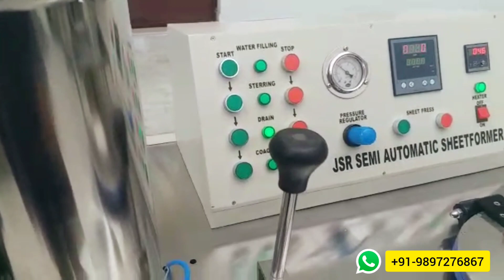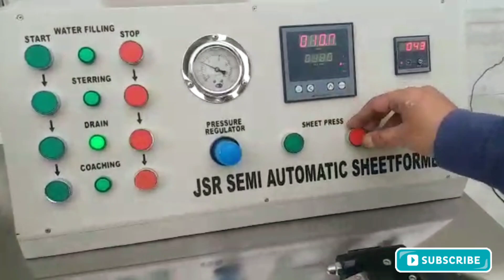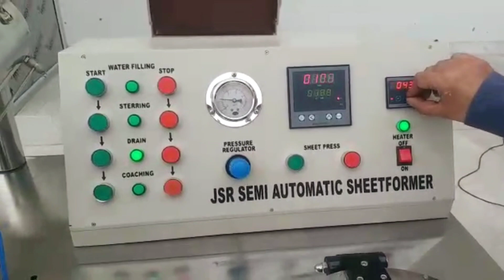JSR - Semi Automatic Sheet Former || How to Fabricate the Sheet || Pulp Instrument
The Semi-automatic Sheet Formers create standardized laboratory hand-sheets that allow the physical properties of the pulp to be evaluated. Semi-automatic operation eliminates operator influence, ensures high repeatability, and increases sheet output compared to standard sheet machines.
Semi Automated Sheet Former for Producing sheet of 165mm dia with white water re-circulation system, Pneumatic Sheet Press, and rapid Dryer mounted on base table, complete with accessories.